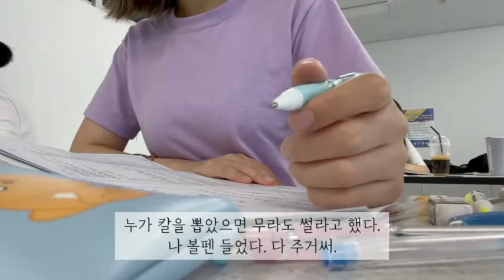수성대학교 치위생과 vlog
When you became our Patron, you can support us and get access to dozens of exclusive songs!

© Licence ▼

𝗕𝗜𝗚 𝗧𝗛𝗔𝗡𝗞𝗦 𝗧𝗢 𝗢𝗨𝗥 𝗣𝗔𝗧𝗥𝗢𝗡𝗦:
koesnuz ▪ Gina Miller ▪ Dan Feisst ▪ Nick ▪ Jordan Kozar ▪ charlie mcnabb ▪ Daline Diwald ▪ Steve Torok ▪ Doug Jenkins ▪ Brady Sim ▪ Jisoo KWAG ▪ Andrew Giordano ▪ Rain Chai ▪ 1204 Nyumu ▪ Kalle Malin ▪ Filip Dvorski ▪ nicholas bagdasar ▪ Renārs Tortuzis ▪ Michaela Johnson ▪ Tim Davis ▪ sam christensen ▪ Erin Ratchick ▪ Céleste Hug ▪ Harry Burke ▪ ちゃん お化け ▪ Peter Rothe ▪ Katie ▪ Tibor Papp ▪ Paulie Renninger ▪ John Crouch ▪ Agnes Mihaly ▪ Сергей Биляченко ▪ Beni ▪ Brian ▪ Yana Aleksandrova ▪ Zander Mausolff ▪ Jairo Ismael Urrego Bejarano ▪ Ranger Sauce ▪ Luis Saldana ▪ Xeon Freeman ▪ Haydon Hoffman ▪ melinda ▪ Ricky Nagales ▪ Phontakorn Navalong ▪ Janae Smith ▪ Nightsh0t ▪ Delilah Chacon ▪ Edward Neary ▪ Clint Whidden ▪ 동준 이 ▪ alex ▪ Raya Bo. ▪ Celeste Ramirez ▪ Dadpoor ▪ Kevin Pradervand ▪ Evan Demarais ▪ Leandro B. Rezende ▪ YUN WOO HYUN ▪ Krzysztof Turowski ▪ Jasmine Sandoval ▪ Alex Fielding ▪ Katie Cox ▪ Charlie Giesler ▪ Balint Markoth ▪ Akeira Jordan ▪ Rian Amado ▪ Muddy River Outdoors ▪ Annie Kennedy ▪ Krazee Navel Network ▪ Top Songs videos ▪ Suzanne Felando ▪ Daniel ▪ Luke Hagger ▪ Tayler Van Ymeren ▪ brandon padilla ▪ Small Stuff, Big Family ▪ Tyler Thorne ▪ Austin Brainard ▪ 필리핀 회사원 15년차 ▪ Eileen ▪ Jordan Born ▪ Ashley ▪ PhoenixStar ▪ Jeppe Timm ▪ Andre Rodrigues ▪ Liberian Music DJ Sporting ▪ Carl Smith ▪ Andrew Yang ▪ Esport Generation Hong Kong ▪ Hendo Art ▪ Do It Right Productions ▪ Wouter Coenen ▪ Archer ▪ Rebecka Broyles ▪ Justin Moore ▪ Elisa Ru ▪ Diana Shields ▪ Ryan H ▪ Alexander Röhr ▪ Brad Mintie ▪ Clifford Kent Saunders ▪ Jessica Terrill ▪ Rachael Voyce ▪ Hermany Samson ▪ IGNITE ▪ Franchfries with Abergers ▪ Lainé ▪ The Afterburn Podcast ▪ Mark Burford ▪ War Nickel Revolution ▪ Henry_Scoots ▪ Paco Gonzalez ▪ Lorien Dean ▪ John Gravelle ▪ Joshua Burgher ▪ Phelicia ▪ hasankilincer ▪ Jillian Foster ▪ Adriano Max ▪ Jay Kundani ▪ Andrew Oporto ▪ Billy Farmer ▪ Francisco Valdez ▪ Rashid, Haroon ▪ Stephanie Schubert ▪ angelito guzmana ▪ studs wars ▪ Erik Beck ▪ Dinesvaran Krishnan ▪ 태민 김 ▪ クリス 岡崎 ▪ Be Wright Fit ▪ tee ▪ Turpin Roynito ▪ Stooge Potato ▪ Rachel Hatfield ▪ Dean Scarratt ▪ Laelia Starla ▪ Jocie Beussee ▪ Edgardo ▪ Dan The Lawn Man ▪ J&J Studios ▪ Irish Lashes ▪ Anamika 2020 ▪ Arthur Ronquillo ▪ Lindsey Higgins ▪ Peter Geösel ▪ Hafiz Mohamed Said

🚀 Follow us ▼

❔ F.A.Q ▼

📣 IMPORTANT ▼